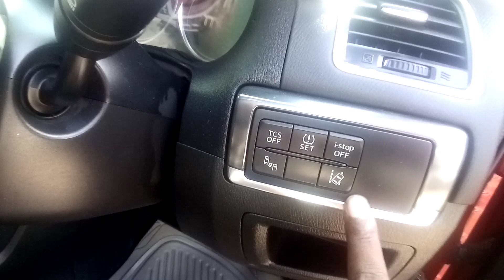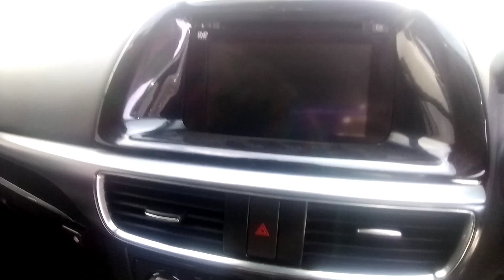Mazda CX-5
diesel 2000 cc